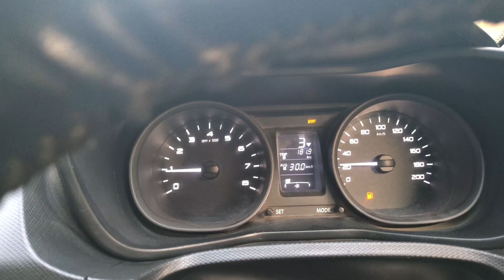भीड़ भाड़ में गाड़ी कैसे चलाए || How to drive in rush hour || How to drive a car in market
हेलो दोस्तो इस वीडियो में मैंने भीड़ भाड़ में गाड़ी कैसे चलाए और कंट्रोल करें यह बताया तो आप इस वीडियो को शुरु से लेकर अंत तक जरूर देखिएगा वीडियो थोड़ी लम्बी है तो इससे घबराइएगा नही पुरा देखिएगा तभी आप को अच्छे से समझ में आएगा।

How to control clutch
Clutch Control karna sikhe
Bolero ka clutch kaise control kare
Clutch Control kaise karna chahiye
clutch break or accelerator kaise control kare
gari ka clutch kaise control kare
Clutch kaise control kare
Clutch kab dabana chahiye
clutch kaise kam karta hai
clutch control manual car
clutch control
clutch control motorcycle
clutch control in traffic
clutch control tips
clutch break kaise use Karen
alto car driving training
scorpio chalana sikhe
4 vilar car
fore wheeler gadi
bolero chalana sikhe
car driving school
car chalana sikhe in hindi swift
chalana sikhe in hindi alto 800
car chalana sikhe in hindi alto
car chalana sikhe in hindi steering control
car chalana sikhe in hindi
car chalana sikhe sirf 20 minutes me
car chalana sikhe 5 minute mein
car chalana sikhe in marathi
Bhidbhad mein gadi Kaise chalayen
Driving in market
Veer bhar mein gadi Kaise chalayen
Veerbhad mein kar Kaise chalayen
Virwar mein kar chalayen
Bheed bhad mein gadi chalayen
Driving tips for beginners
Car driving in city
Car drive in city
Town mein car Kaise chalayen
Down mein kar chalayen
Shahar mein gadi Kaise chalayen
How to drive a car in market
How to drive a car in city
How to drive a car in town
Narrow road per car chalayen
Car driving in market
How to drive a car in market traffic
Car driving in public place
Sharma muz vlogs
How to drive a car
Bheed mein driving Karen
How to drive a car in traffic
how to drive bolero